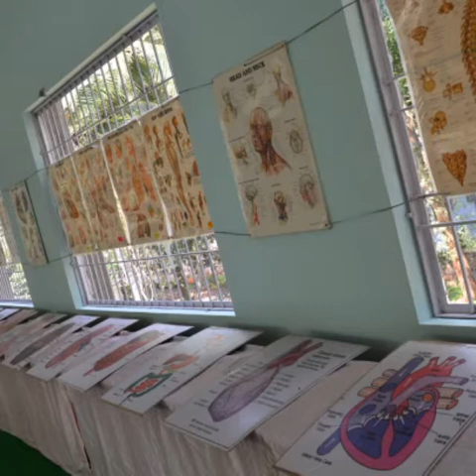Best moments of Christian college of physiotherapy